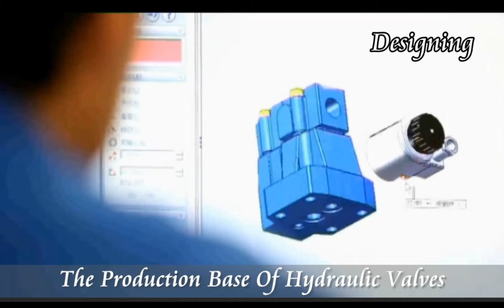Hydraulic Valves | HUADE Hydraulic Valves| Types Of Valves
Hydraulic Valves | HUADE Hydraulic Valves| Types Of Valves. In this video, we will show you the whole production process of Beijing HUADE Hydraulic valves, so that you can have a deeper understanding of our products.